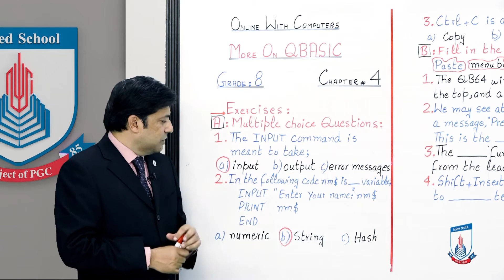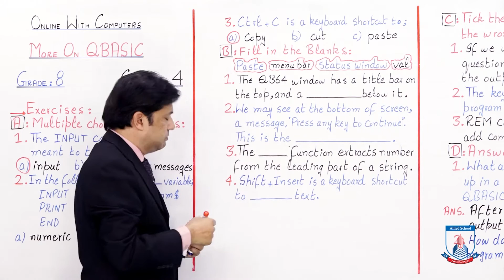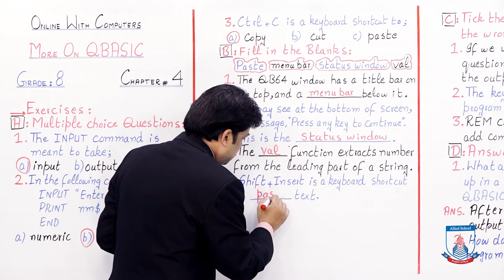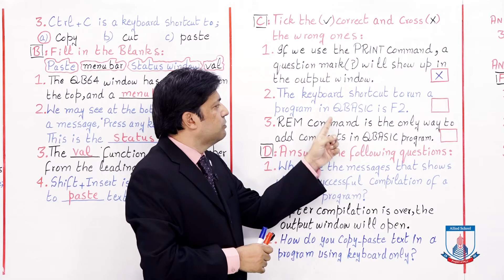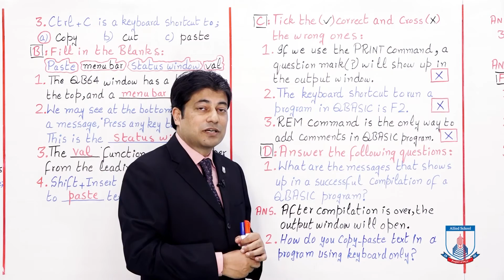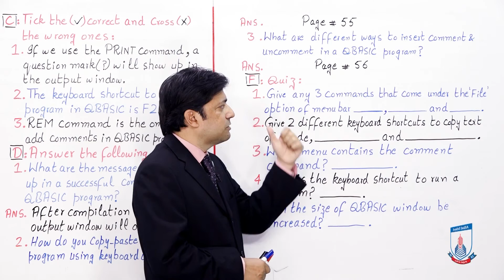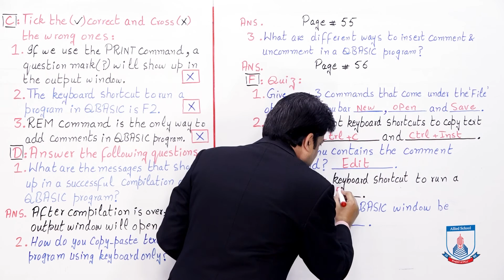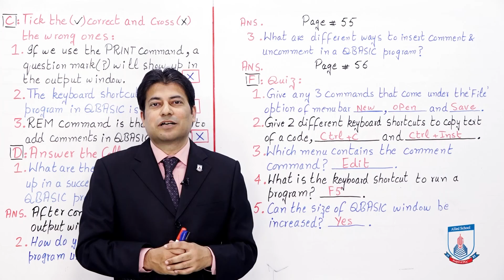Class 8 - Computer Studies - Chapter 4 - Lecture 3 - Exercises: A, B, C, D and F - Allied Schools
This lecture covers the exercises a, b, c, d, and f of chapter number 4